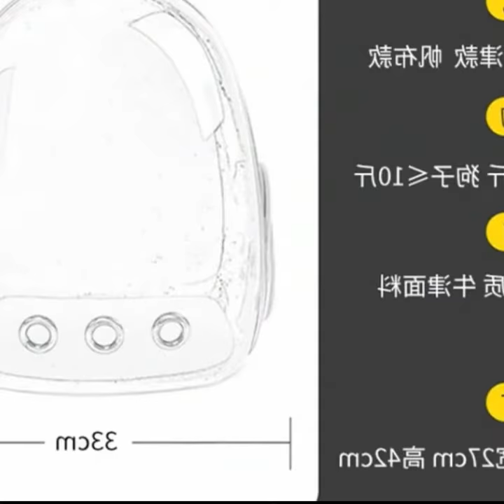Outdoor Portable Breathable Travel Backpack Pet Dog Cat Carrying Bag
Thanks!